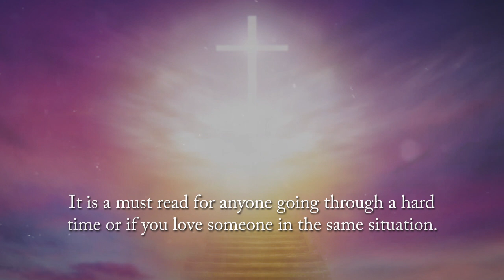I Can See! by C. E. Lewis